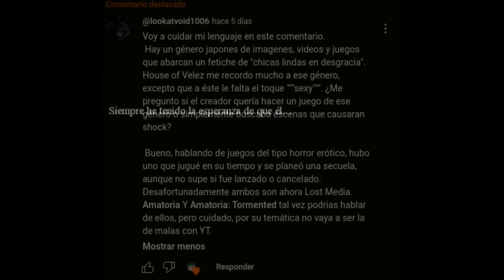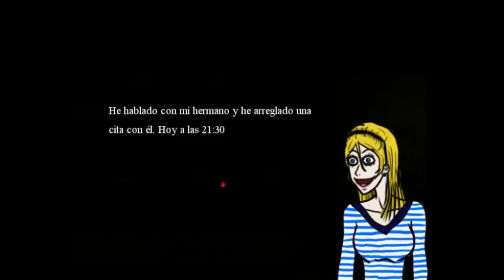Amatoria: El erotismo también puede CORROMPERTE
Tal vez el título pueda parecer algo exagerado, pero créanme, este lado del terror es tan flexible que puede llegar a generar cierto tormento para unas personas. Cada vez tenemos la oportunidad de entrar más a fondo entre las catacumbas del terror, esas zonas poco exploradas que muchos no se adentran porque no saben como interpretarlas o peor aún, les provocan cierta incomodidad. Hoy vamos a ver un caso particular, que a pesar de haber sido desarrollado en un viejo RPG Maker, conserva ese toque peculiar que lo hace ser recordado por algunos pocos usuarios que llegaron a jugar esta curiosa entrega.

Debo mencionar que habrá cosas censuradas, y pues lo sé, el juego está hecho en dibujos sencillos pero ustedes ya saben como se pone YouTube al ver un píxel de teta. Sin más que decir, vamos allá.